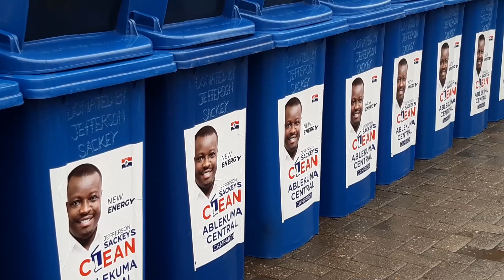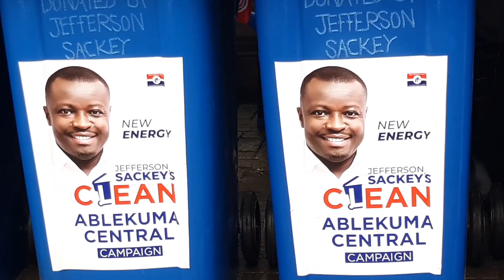Jefferson Sackey leads clean-up exercise in Ablekuma Central, donates dustbins